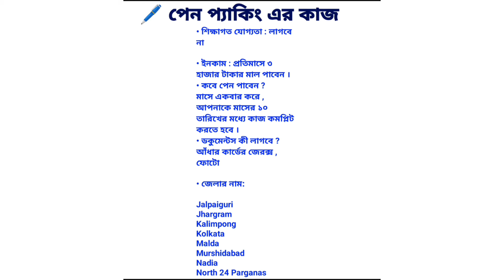barite bose pen packing | বাড়িতে বসে পেন প্যাকিং এর কাজ | barite bose packing er kaj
barite bose pen packing
ghore bose pen packing
home job pen packing
barite bose packing job
barite bose meyeder kaj
ghore bose packing kaj
ghar baithe job pen packing
pen packing home job
pen packing home business
pen packing work from home in west bengal
pen packing job west bengal
pen packing work from home kolkata
বাড়িতে বসে পেন প্যাকিং এর কাজ
barite bose kaj 2024
barite bose packing er kaj
barite bose packing er kaj 2024
ghore bose packing er kaj